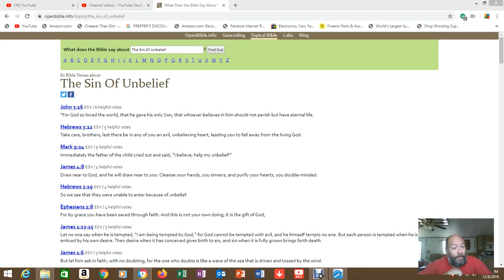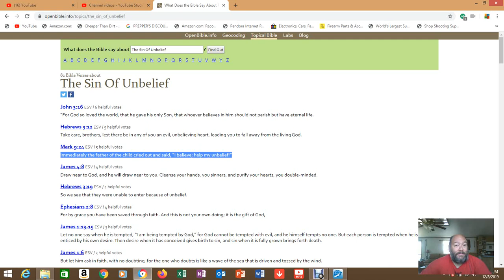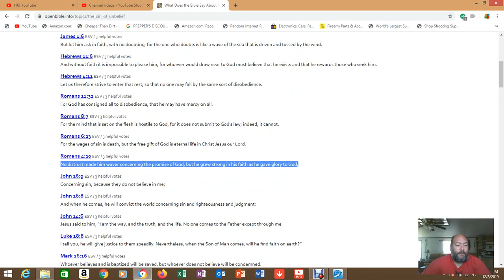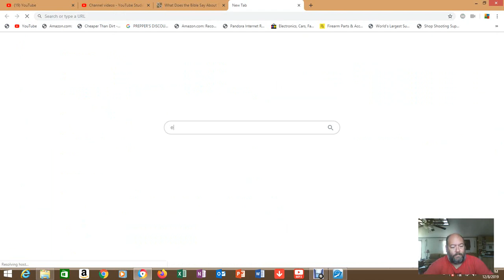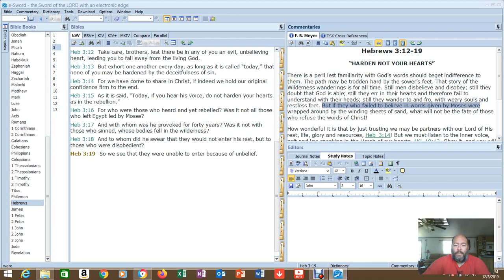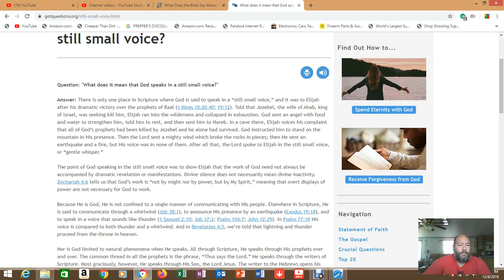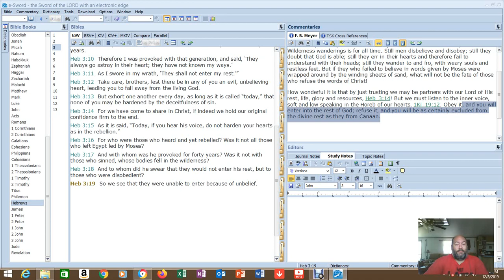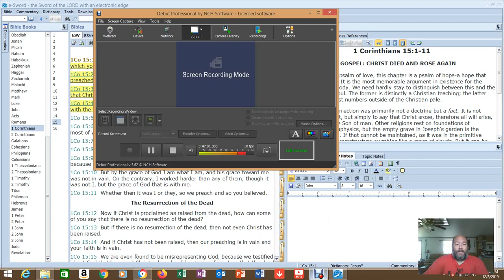You must BELIEVE to be saved!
BELIEVE, ... NOTHING ELSE!

1Corinthians 15: 1-4 (The Gospel)